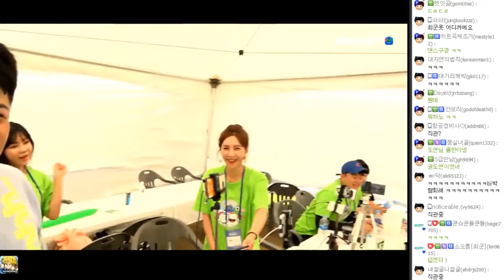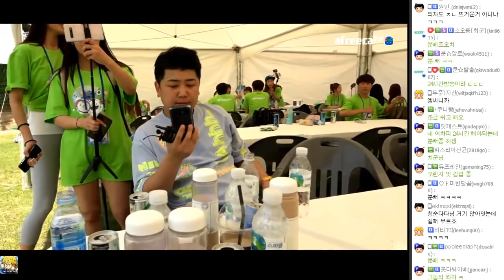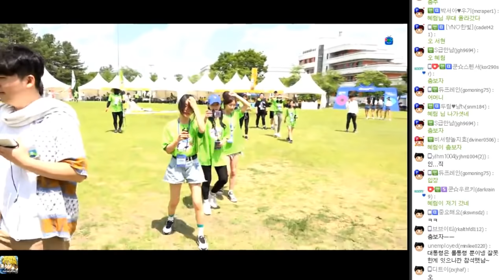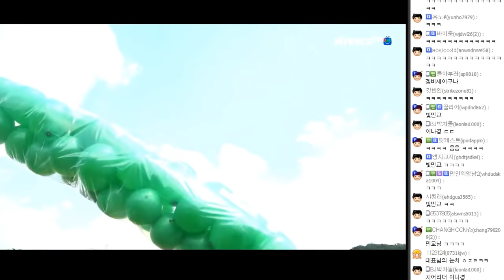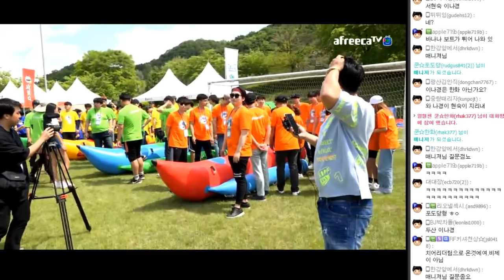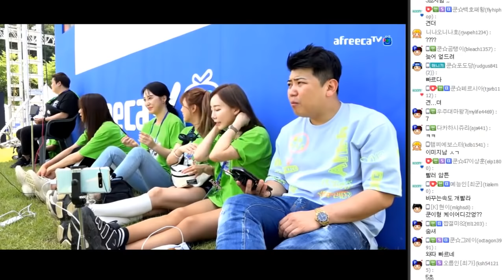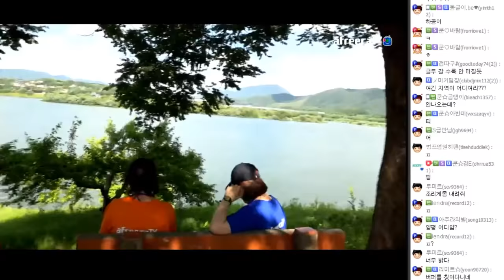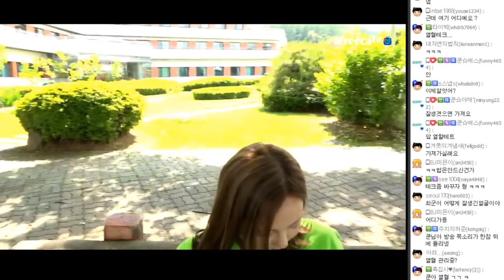먹지말구.. 피부에 양보하세요.. FT. 잉지안 도아 셔리 190531 [3] - KoonTV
190531

먹지말구.. 피부에 양보하세요.. FT. 잉지안 도아 셔리